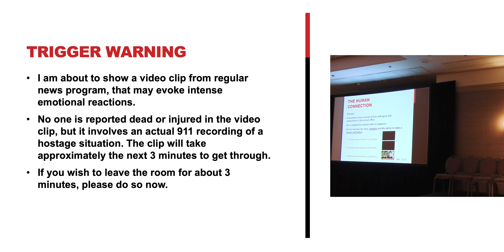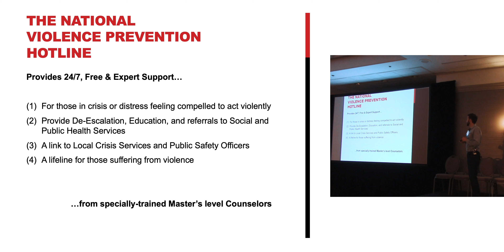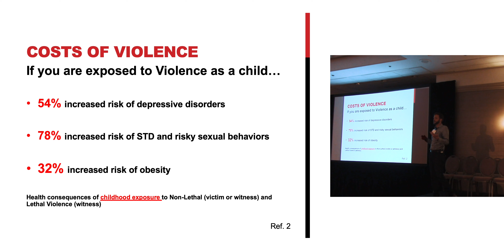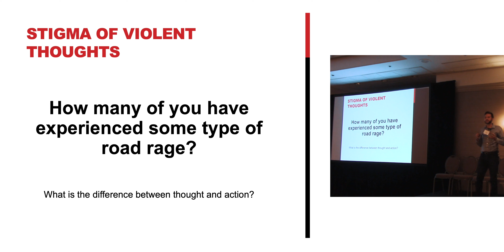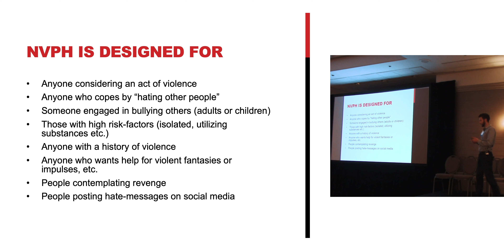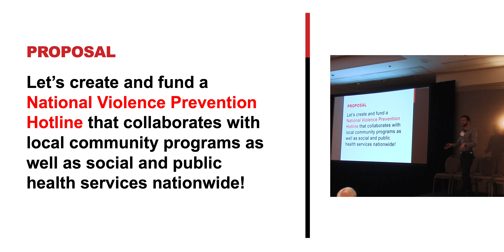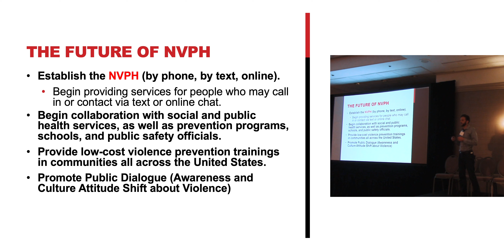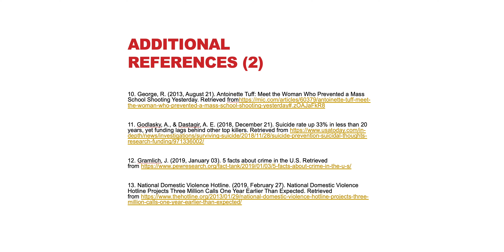Why We Need a National Violence Prevention Hotline (Full Speech w/ Slides) 2019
This is the full speech with slideshow from Paul Krauss MA LPC's May 17, 2019 speech at the Cultural Impact Conference in Chicago, IL. This conference was hosted by the Chicago School of Professional Psychology.

 "Learn about a bold new national effort to save innocent lives and curb violence in the United States by focusing on reaching potential offenders before they act: The National Violence Prevention Hotline."